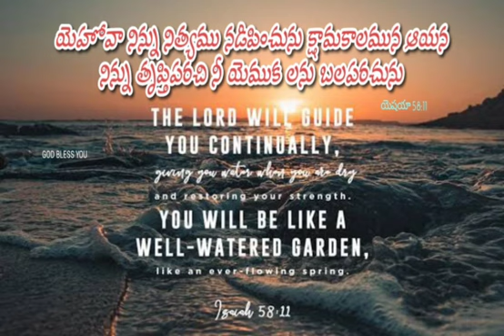6 April 2023